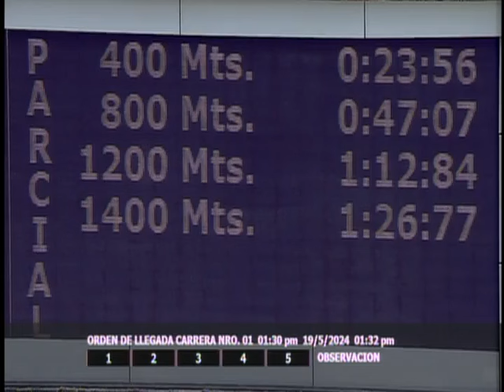C181 | High Black Cat | Hipódromo Internacional La Rinconada | Reunión 19 | 2024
"High Black Cat" (5) triunfó en la 1era. competencia de la tarde dominical, con la monta del jinete profesional Jaime "Pocho" Lugo y el entrenamiento de Rubén Lanz.

👉 En el segundo lugar llegó "Luigino" (4).